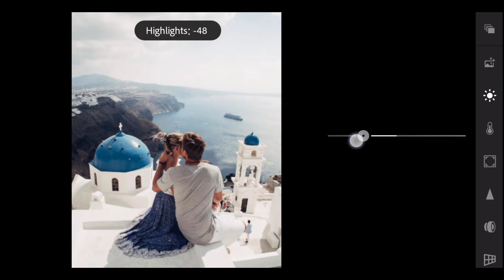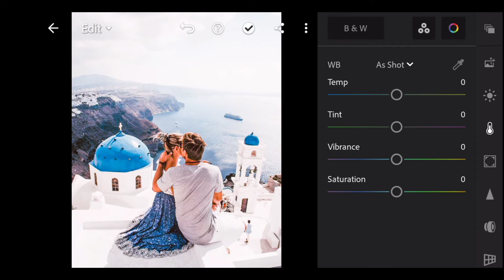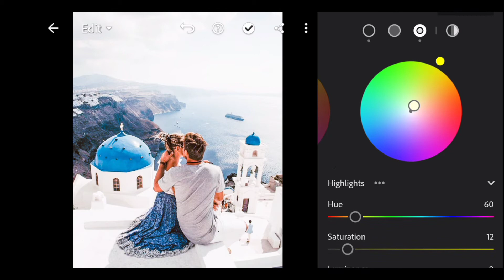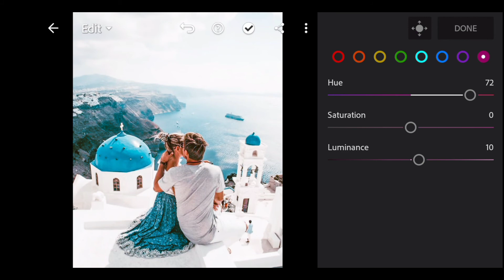Santorini Preset Lightroom mobile | white blue tone Preset | Free Lightroom Presets | Santorini Edit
▪Santorini Free Preset Lightroom Mobile Tutorial white blue tone preset santorini Edit Free Lightroom Presets Edit your Travel,Summer,Vacation,Instagram Photos with Santorini Preset in Lightroom mobile.

▪ You have to make some basic adjustments in Lightroom Mobile app to get that perfect look in your photos.

* The Password will appear as a Card on this video like this: ( i )